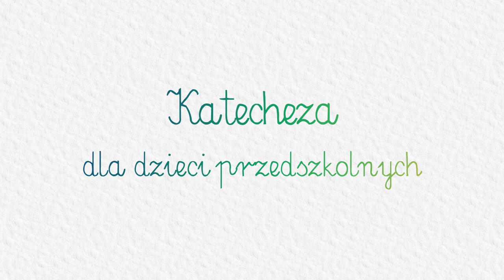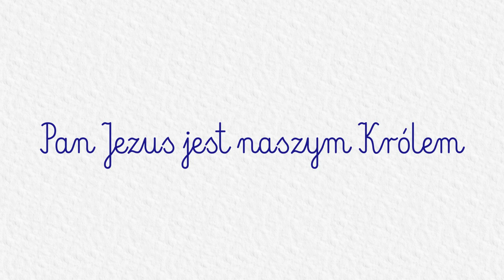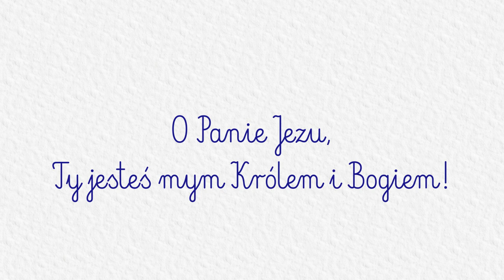KATECHEZA DLA DZIECI PRZEDSZKOLNYCH: #42 - Maryja naszą Królową